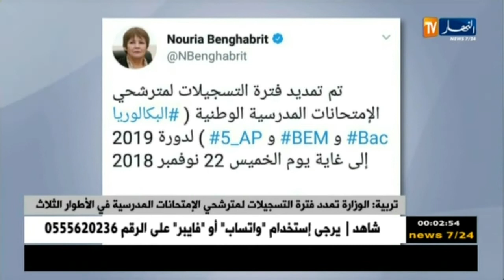تربية: الوزارة تمدد فترة التسجيلات لمترشحي الإمتحانات المدرسية في الأطوار الثلاث